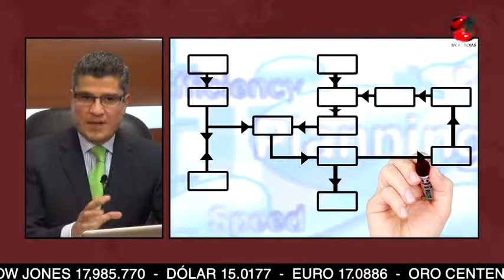Videocolumna con Jaime Nuñez: Aspen Labs fue reconocida como la Implementación del Año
Videocolumna con Jaime Nuñez: Hace unos días se celebró el SAP Forum Mexico 2015 en el que la empresa líder en sistemas de planificación de recursos empresariales (ERP, por sus siglas en inglés) reconoce las más exitosas implementaciones de dicho sistema que realizan cada año. En esta ocasión, Aspen Labs fue reconocida como la Implementación del Año de la Industria Farmacéutica.